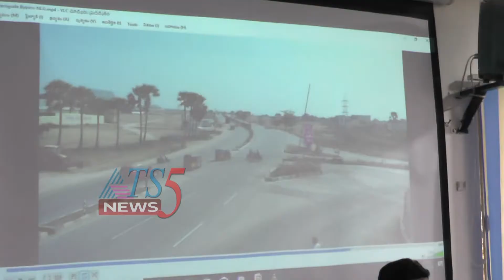రోడ్డు ప్రమాదాలు జరగకుండా జాగ్రత్తలు పాటించాలి -- జిల్లా ఎస్ పి ,కలెక్టర్ 25-06-2019.